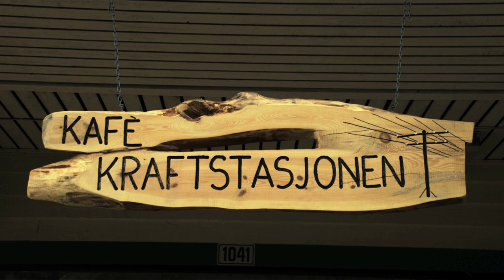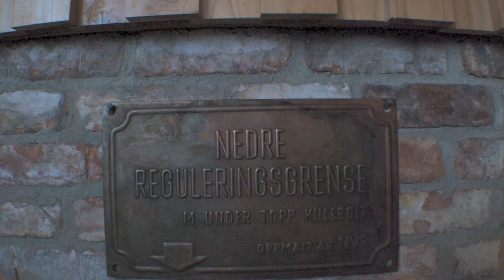Kafe Kraftstasjonen. Ålvik i Hardanger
Ålvik sin flotte kafe.